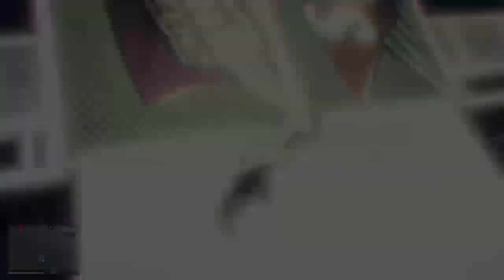FACE TO FACE GTA 5 ONLINE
Les autres chaines LES LIENS important
kawai mpg
enzo72
soheil mpg
le geek rouge
keke spynite